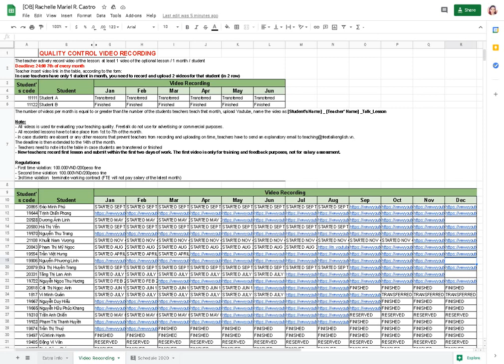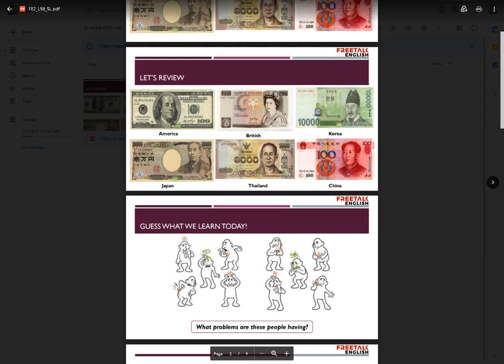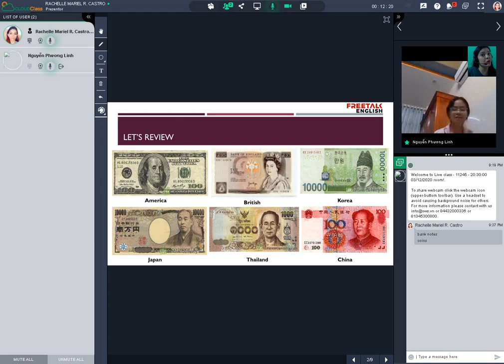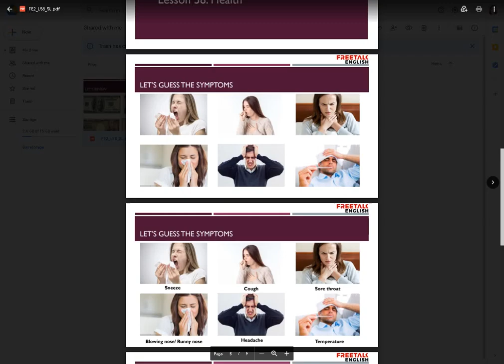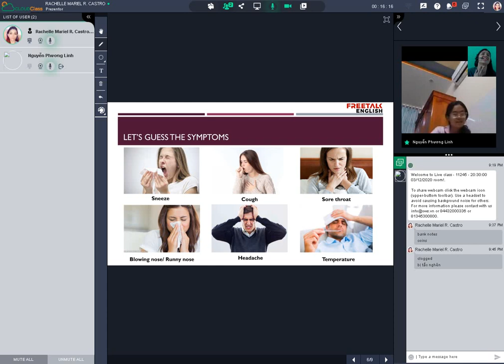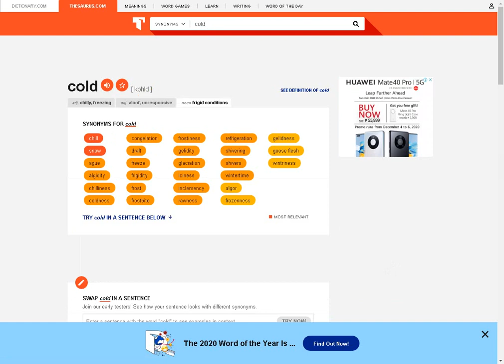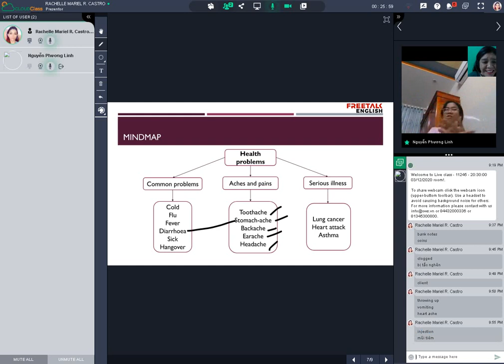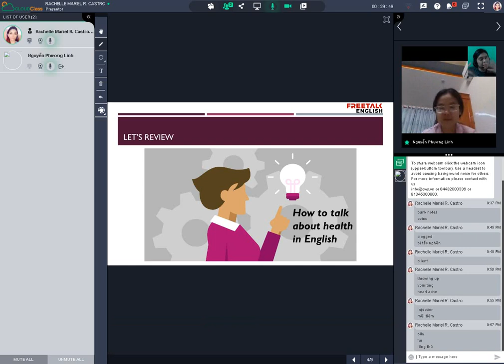Freetalk English: Student: Nguyễn Phương Linh - Teacher Rachelle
We talked about the health problems and right now she can relate because she is having a clogged nose. And she can explain to me what do you feel when you have the symptoms in the lesson.